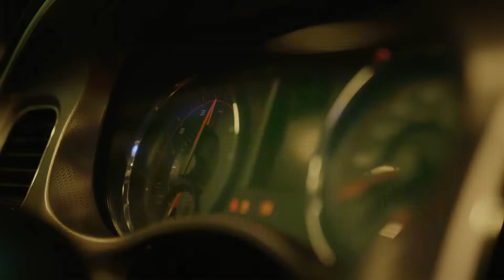Rexxie, MohBad - KPK (Ko Por Ke) (Official Music Video) Behind The Scene | a Jidefims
Zanku pioneer Rexxie and the Marlian camp's MohBad drop the video for their afropiano smash hit 'KPK'.

'KPK' is the first single off Rexxie's forthcoming 'A True Champion' project featuring an all-star lineup from Africa and beyond.

BTS Shot by Sniiper
Edited by OlaOlajideFilms

Birthday1year birthdaynigeriayoutuberadorable kids

Naira Marley
Behind the scene#Top videos